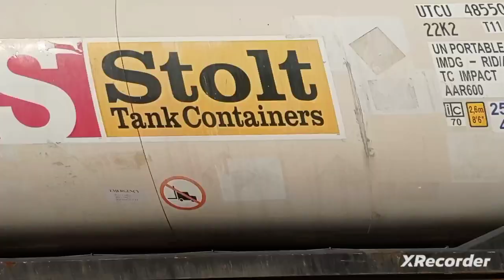Traxx,Siódemka i 646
O POCIĄGU:
Nazwa: E186 EP07 646
Trasa:  Świnoujście → Kraków Główny
Wagony:kontenery,pasażerskie
godz:16:31-16:45
pozdrawiam maszynistów